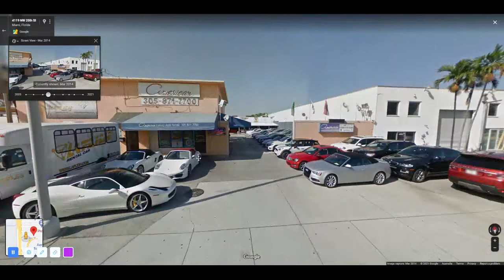Google Maps car spotting!!!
Yes nice cars